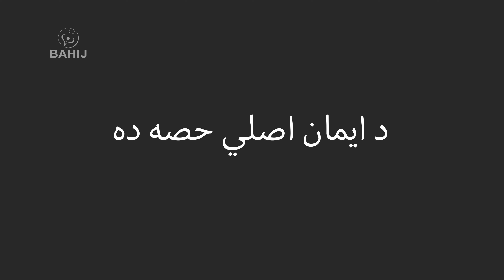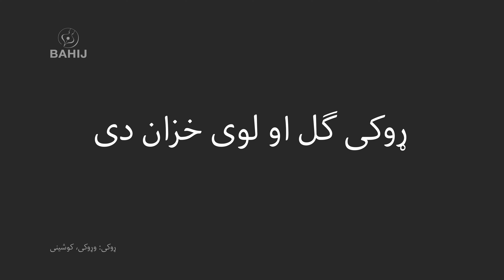Ajaba Falsafa | Ghani Khan | Sardar Ali Takkar | عجبه فلسفه | غني خان | سردارعلي ټکر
شاعر: غني خان
سندرغاړی: سردار علي ټکر
ـــــــــــ
زړه مې واچوه په تال کې
د جومات کوڅې له لاړم
د ملا په پښو مې کېښود
ما وې دا مې صدقه ده
دا چې څومره زه پوهېږم
په طاها او په ياسين
دا چې څومره ښکته تلی شي
په سجده زما جبين
دا چې څومره اخلي نور
دا زما خاکي وجود
دا چې څومره زما ژبه
شي څکلی انګبين
ملا مخ زما نه واړاو
وې دا څه دي ستا تالي کې؟
نه پولاو دی، نه فرني ده
نه حلوا، نه فالوده ده
وې يې شرع ظاهر ګوري
او ظاهره ته فاسق يې
دا د رب سره د مينې
تا راخيستې څه قصه ده
يره يره د قهار نه
د ايمان اصلي حصه ده
د جنون او د جانان ستا
څه مهمله فلسفه ده
زړه دې کېږده په سينه کې
دلته رنګ او لباس راوړه
ستا شراب دلته حرام دي
شربت راوړه،‌ ګيلاس راوړه
ما خپل تال ډک د خوبونو
د قاضي دربار له يووړ
ړوکی لال مې رااوچت که
تارخانې او مار له يووړ
ما وې، اې د ښو او بدو
اې د تورو سپينو خانه
دا ډالۍ زما قبوله
په نامه کړه د جانانه
قاضي کېناسته په تخت خپل
په سپين سر يې دستار کېښود
په يو لاس يې توپه کېښوه
په بل لاس يې حصار کېښود
تله يې پورته د منطق کړه
يو خوا دی، يو خوا مې تال و
يو خوا شور و، کمزورۍ وې
بل خوا ژمی و، کمال و
يو خوا عقل و، دليل و
نه مستي وه، نه جلال و
بل خوا ړوند غوندې تلاش و
رُک بې‌خوده غوندې خيال و
ما وې، دا لېونتوب واخله
او خپل عقل پې تالا کړه
ما وې، دا زما خُمار
د خپل علم کټماله کړه
ما وې، اې د انصاف ربه!
دا د رُکو منزل ګوره
ما وې، اې د تول اميره!
دا بې توله تلل ګوره
قاضي سترګې کړلې پټې
شونډې بندې مخ پرېشانه
وې، افسوس زما نه ورک دی
دا چې ته غواړې زما نه
زه خو زور يم د انسان
زه سرور د آدم نه يم
ما دي سپين او تور اخيستي
د مستۍ د ګلستانه
زه تور وينم او سپين وينم
بس زما دغه قصه ده
دغه تول زما اميد دی
دا تلل مې فلسفه ده
فلسفي د ملک ولاړ و
و، چاپېره ترې عالم
د خود سپين مشال په لاس
جدا کول يې زيات او کم
فکر تېز، نظر باريک
دليلونه کلک مېخونه
د منطق په پاټکو پاټکو
و، روان په بره سم
ما وې، اې د هوش او عقل
د رڼا بله مشاله
يو بې خوده لېونی دی
هر يو ساز يې د ماتم
ستا د پوهې د درياب نه
يو قطره د رڼا غواړي
څه سوب د خندا غواړي
څه مطلب غواړي د غم
فلسفي کړې سترګې پورته
خوله موسکۍ، سترګې روښانه
خړې خړې د غم لړې
پکې راغلې ناګهانه
اې زما غمګينه زويه!
خېشت وجود لري، نه سوری
د ده نور به هله وينې
چې په پټو سترګو ګورې
علم سپين روښان مشال دی
خو پرې نشې ليدی ستوري
د نور سترګې دې په زړه که
د نورونو دنيا ګورې
سمندر د خېشت څوک ګير کړي
د منطق په کوزړۍ
د غم باد دی چا نيولی
تول د تلې او دړۍ
وې د خود په ميخانه کې
ستا د څښلو شراب نشته
چې د مينې ساز پرې اوړي
دلته هغه رباب نشته
ستا نظر، جدا نظر دی
ستا جهان، جدا جهان
تا کې وينه د مجنون ده
ستا نصيب کې بيابان
ستا مستي‌ وهي ټالونه
په خندا د بوډۍ‌ټال کې
د هلال په نري خط کې
وي يې شونډې د جانان
لېونيه، لېونيه!
دا ټول عقل زما واخله
خو بدل کې راله راکړه
يو قطره د خپل ارمان
ستا د اوښکو نه قربان شم
ستا دردونو ته پسخېږم
چې په دواړو کې خمار دی
د خوبونو د جانان
تا چې مخ د دنيا واړاو
دنيا چيغې کړې پاګل دی
تا تاوان کې ګټه وکړه
موږ په ګټه کې تاوان
چې ژوندون د خېشت تالا شي
غم تش غم شي د دلبر
څومره مست يې هر قدم شي
هر نظر څومره روښان
راوړه، راوړه، زړه دې راوړه
چې يې زه په زړګي ښکل کړم
هر ارمان يې خماري دی
مستې هره وسوسه ده
راکه راکه چې ژوندی شم
وی، د مرګه يره مرګ دی
ژوند ارمان دی او جانان دی
که اميد، که تلوسه ده
وايه وايه څومره مسته
د دلبر د شان قصه ده
د جنون او د جانان دا
څه عجبه فلسفه ده
ما خپل زړه لاس کې راغونډ که
تورې شپې او غم له يووړ
د ماښام تياره کې ورک که
د سبا شبنم له يووړ
اوس يو زه يم يو ارمان دی
د جانان د شان قصه ده
ړوکی ګل او لوی خزان دی
يو اميد،‌ يو تلوسه ده
ما مرګي ته شروع کړې
د ژوندون د خېشت قصه ده